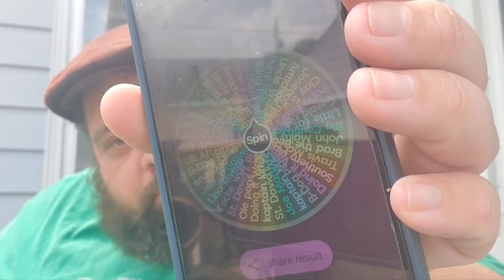ANNIVERSARY GAW: And The Winner Is...(Take 2)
pipe socks!

Click on the bell icon to get notified of when new pipe and tobacco related content goes up!